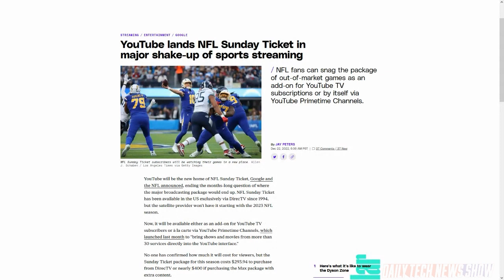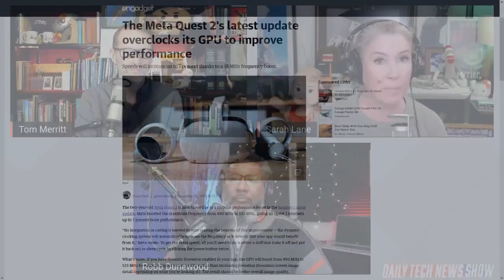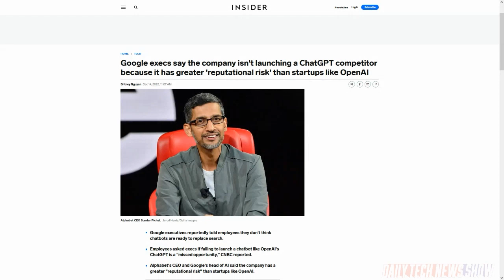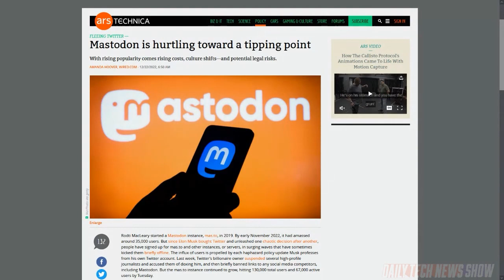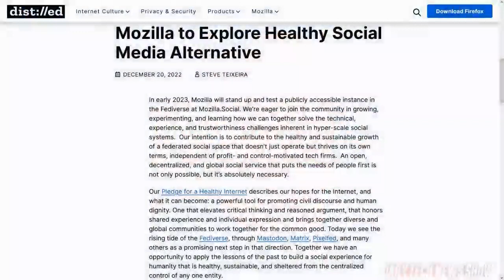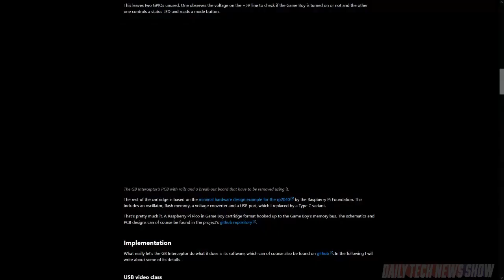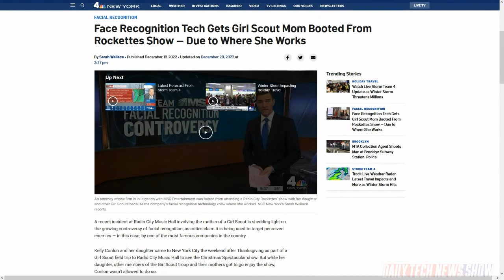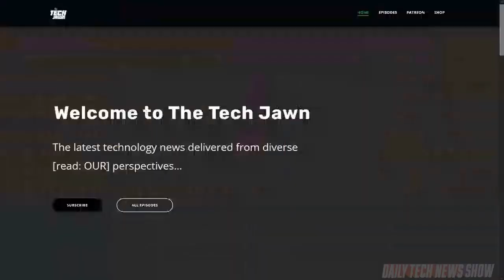Google Calls A Code Red Over ChatGPT - DTNS 4421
As the future of Twitter’s remains clouded Mastodon is benefitting with new users including some big players like Mozilla. But is the distributed social media platform capable of being scaled up and managed effectively? Plus is the future of vertical farming at risk from higher energy prices. The New York Times reports that Google issued a Code red over the rise of ChatGPT. Google CEO Sundar Pichai directed teams in Google’s research, trust, and safety division to assist in developing AI prototypes and products.

Today’s guest:
Robb Dunewood

Next guest:
Patrick Norton